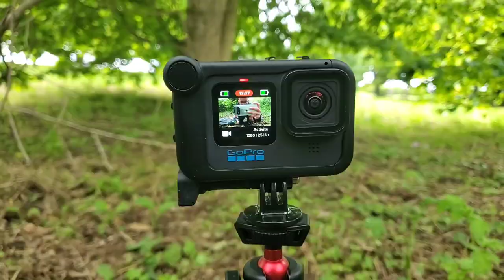Mon sac de randonnée pour 3 jours ou plus - petit budget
La liste de mon matériel :
Sac : Forclaz. 50L air
Tente : Forclaz. T2 ultra
Matelas : Forclaz. MT500 air taille L
Sac de couchage : Forclaz. MT900 0°C en duvet
Sac soie : Forclaz. Drap de sac trekking en soie MT500
Rechaud : Campingaz. Réchaud Twister Plus PZ (verison plus moderne que le miens)
Gamelle : Quechua. Popote camp du randonneur aluminium 2 personnes (n'est plus en vente neuve)
Camel bak : Forclaz. Poche à eau 2L MT500 (que je ne vous conseille pas car le remplissage est compliqué)
Sac étanche : Forclaz. Housse De Compression De Trekking Imperméable - 20 Litres
Sac compartimentage : Forclaz. Lot de 2 Housses De Rangement De Trekking - Demi-lune - 2x7L
Veste imperméable : Patagonia. Men's Torrentshell 3L Rain Jacket
Doudoune : Forclaz. Doudoune synthétique à capuche de trek montagne - MT100 - 5 °C - Homme
T shirt : Quechua. T-shirt de randonnée manches courtes en synthétique recyclé
Pantalon/short : Quechua. Pantalon modulable de randonnée montagne - MH550 - Homme (ancienne version)
Chausettes : Quechua. Chaussettes Randonnée - Hike 900 High Noire
Chaussures : Scott. Supertrac Ultra RC M
Caméra principale : GoPro. Hero 11 black avec le média mod et 3 batterie
Trépied/perche/poignée : Ulanzi. MT-16
Caméra secondaire/téléphone : Samsung. Galaxy S10+
Batterie externe : Batterie externe Portable Model YN-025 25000mAh
Lampe frontale: Lago. Lampe frontale militaire 4 LED BOXER 460
Couteaux : Victorinox. Huntsman